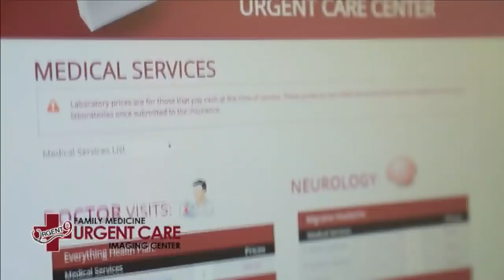Սփյուռք Հայրենիք with Paul Arakelyan Stepan Partamian Ep.9